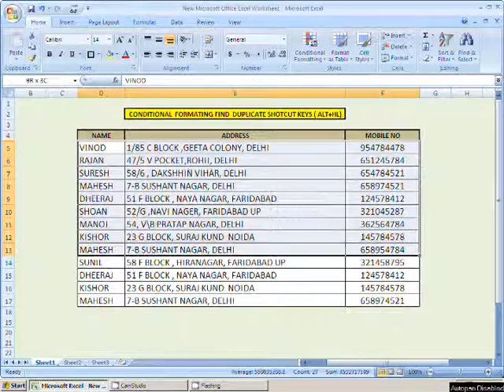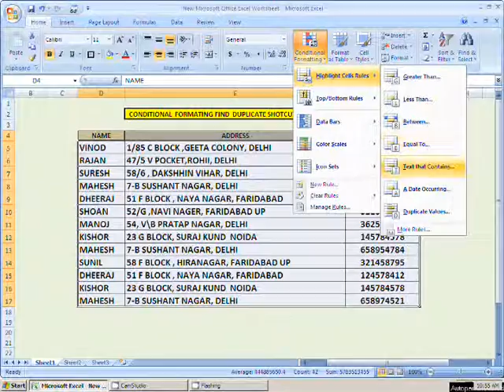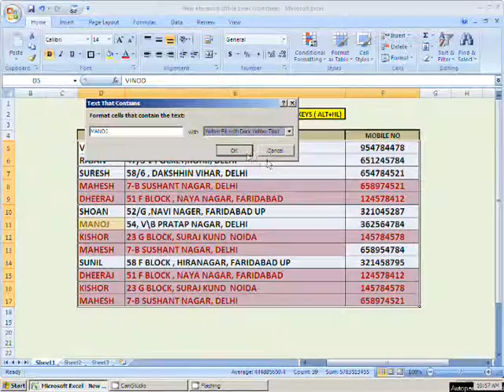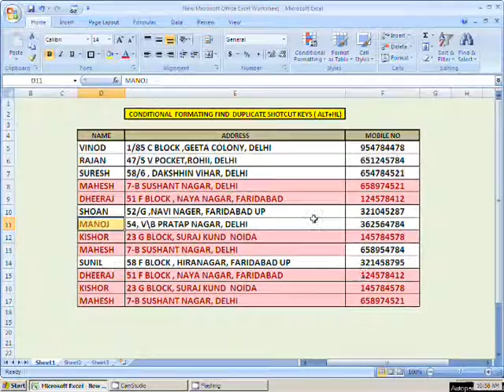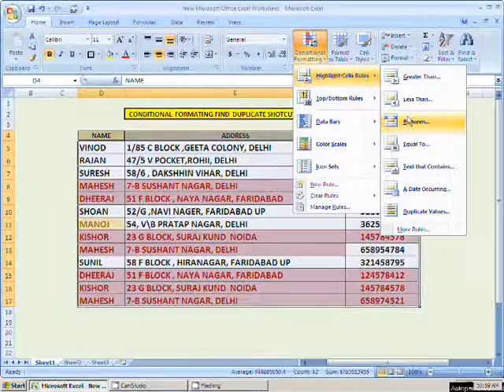EXCEL - HOW TO USE CONDITIONAL FORMATING (ALT+HL)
HI
This video is about conditional formatting in excel cell via shot cut keys(ALT+HL), This tutorial Is very help full  for every person who are using computer especially for excel user, this tutorial is help in corporate world jobs better  performance through minimize time and increase efficiency.